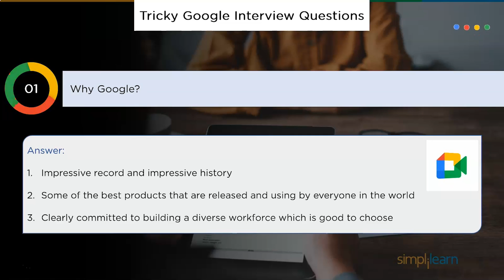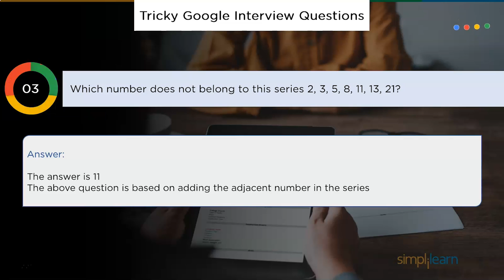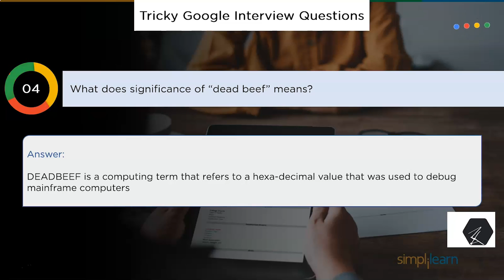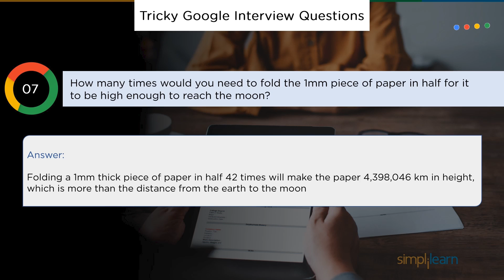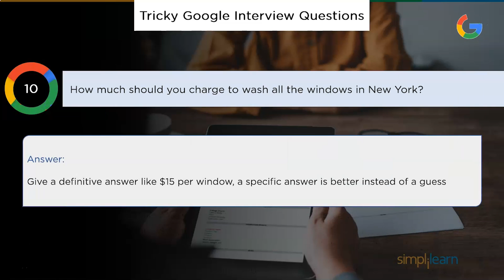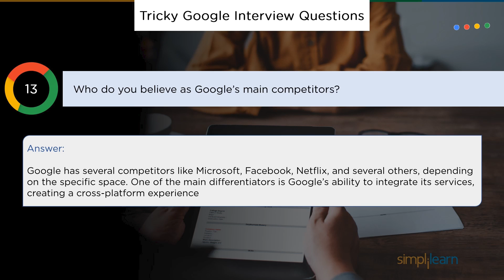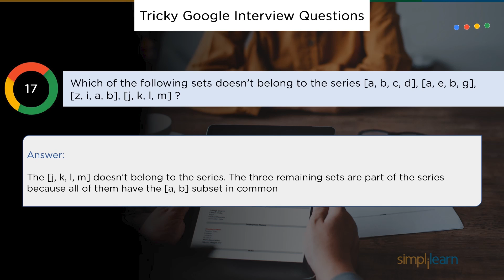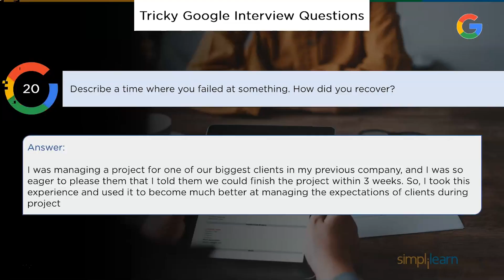Top Google Interview Questions And Answers | How to Crack An Interview At Google | Simplilearn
This video on Top Google Interview Questions and Answer will help you quickly clear the interview. This video on how to crack an interview at google also walks you through some tricks and tips to crack the interview.

You can prepare for a job interview by studying weeks in advance, but there’s still no guarantee that you won’t be asked a question you have no idea how to answer. The trickiest and most important questions are designed to help employers gain a deeper understanding of details beyond what’s listed on your resume.
A potential sales candidate, for example, might be asked to talk through how they’d approach a short sales cycle differently than a long sales cycle. A candidate interviewing for a managerial role might be asked how they’d handle customer objections or a team conflict. These questions aren’t always easy, and they often cause most people to stress and freeze up.

✅ Skills Covered
- Agile
- Git
- SQL
- Core Java
- Spring
- Spring Boot
- HTML and CSS
- AWS
- Docker
- Jenkins
- JavaScript
- ReactJS
- Cucumber
- Maven JSP
- JDBC
- MongoDB
- JUnit